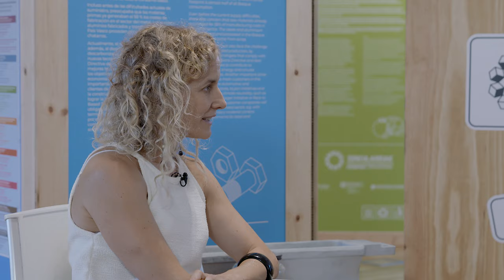Ihobe AurrezAurre: Ekonomia zirkularra / Economía circular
Ihobe 40 años AurrezAurre V
La economía circular es uno de los ejes fundamentales de Ihobe. José María Fernández, director de Economía Circular, y Ana Rebate, técnica del área de Economía Circular de Ihobe, conversan sobre el recorrido de Esukadi en esta materia hasta el día de hoy.

Ihobe 40 urte AurrezAurre V
Ekonomia zirkularra da Ihoberen funtsezko ardatzetako bat. José María Fernández, Ekonomia Zirkularreko zuzendaria, eta Ana Rebate, Ihoberen Ekonomia Zirkularraren arloko teknikaria, Esukadik gai honetan gaur arte egin duen ibilbideaz mintzatu dira.